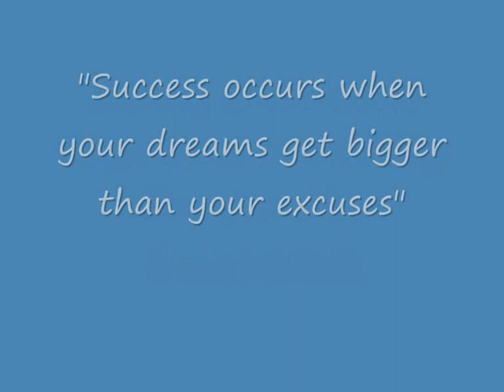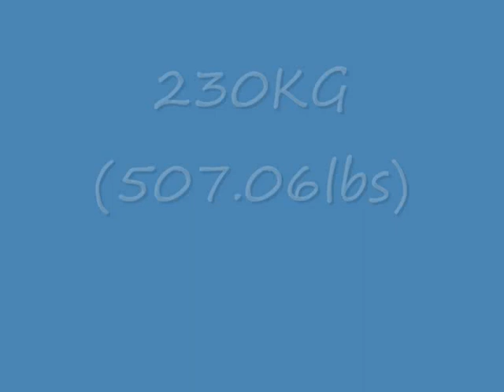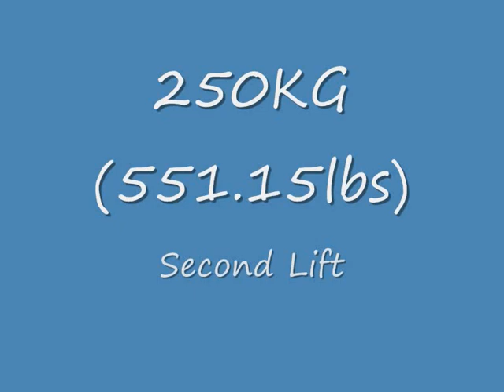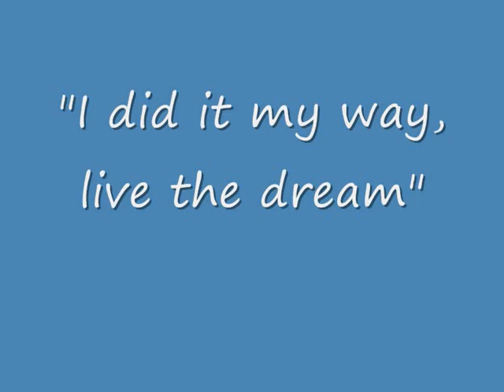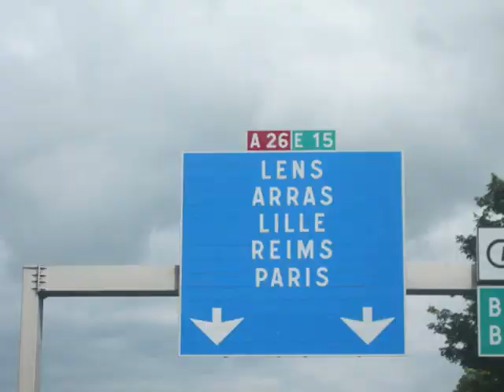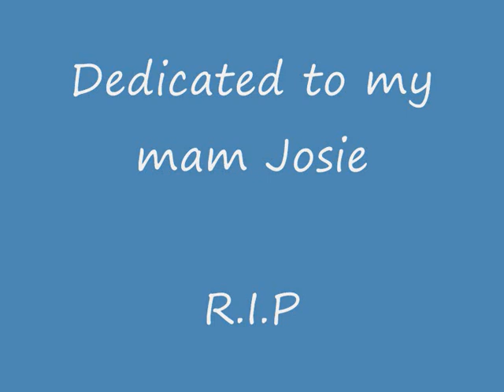Steve Lambert journey to the WDFPF single lift world championships France 2012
World Single Deadlift Powerlifting Championships France 2012 M3 110Kgs class ue